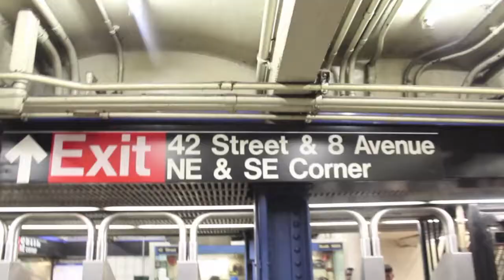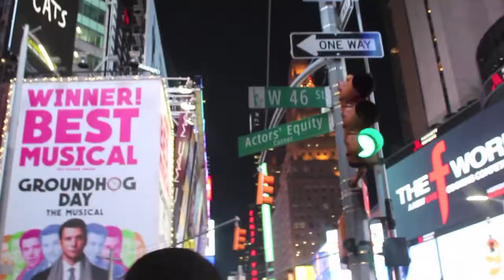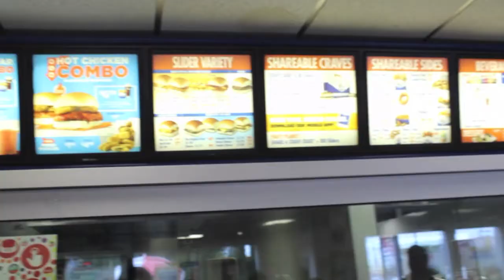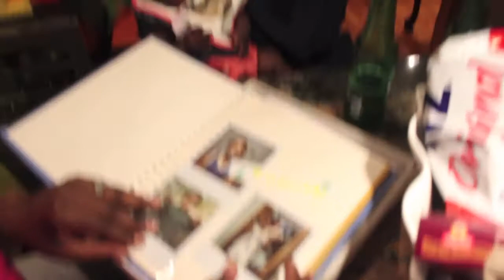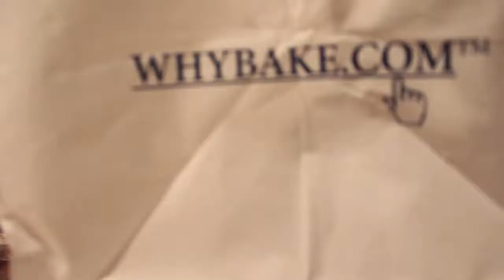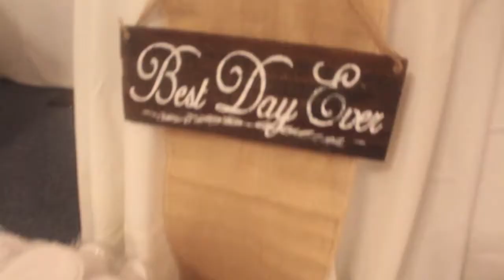FAMILY VLOG: First Family Vacation to NYC | Dakota's First Flight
Baby’s first flight!!!

Come Pin With me on Pinterest!

If you don't see your party theme. I'll be adding new themes weekly so be sure to check back!